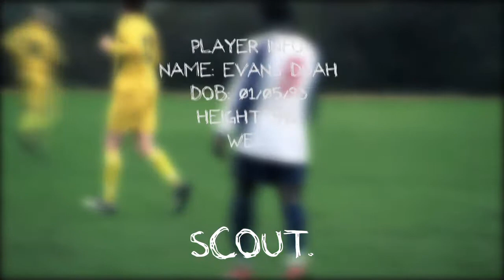SCOUT Profile-Name: Evans (SE2)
SCOUT. SE2
Filmed And Edited By Lloyd Anarfi & Walle Kofo